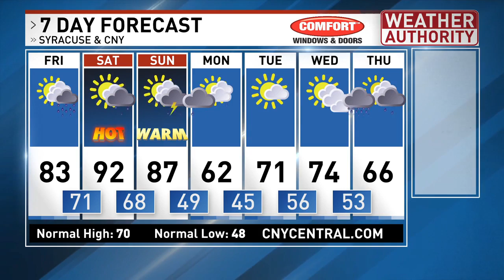How high will the highs go? How about thunder?